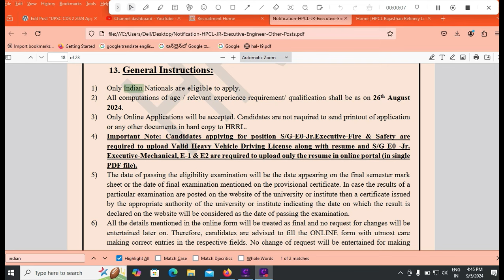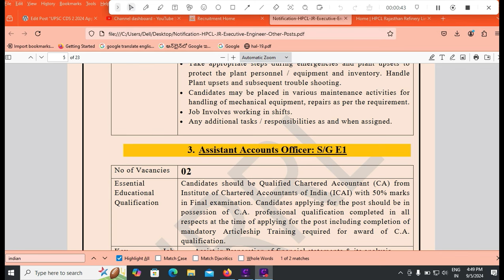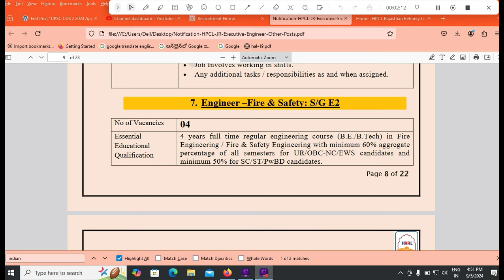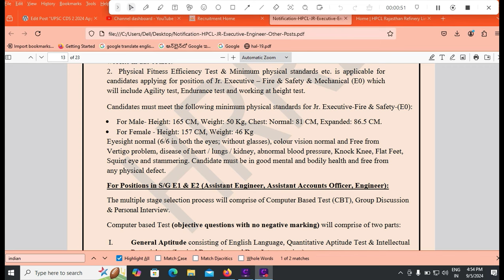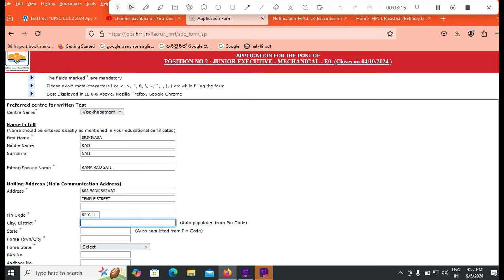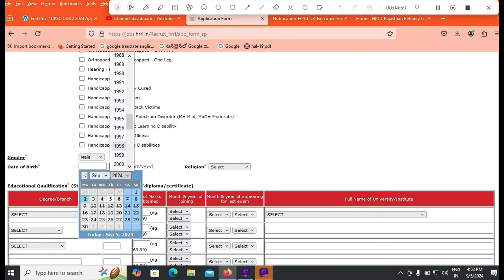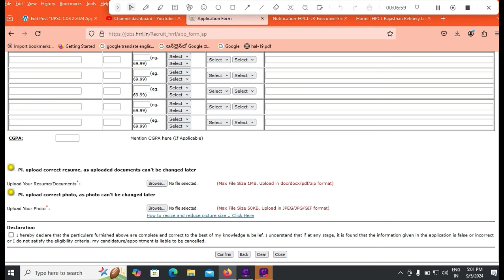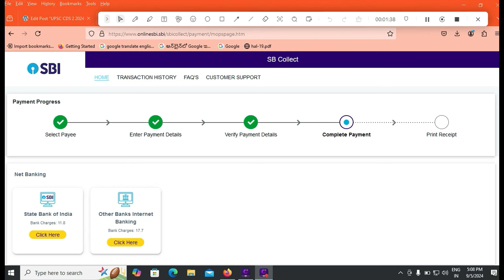HRRL Apply Online 2024 Telugu|HRRL Recruitment 2024 Application Process Junior Engineer